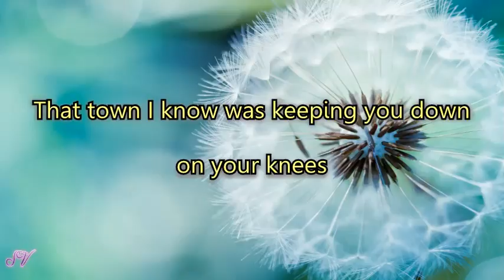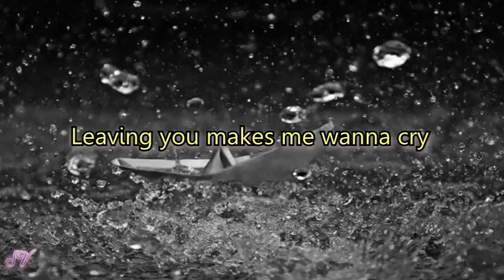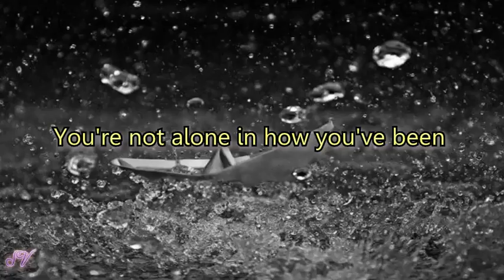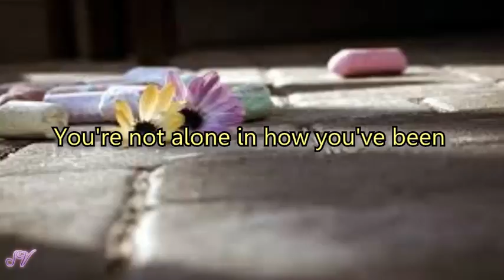Train ft Ashley Monroe - Bruises - Lyrics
Train ft  Ashley Monroe  Bruises video with lyrics !!! Enjoy !!!